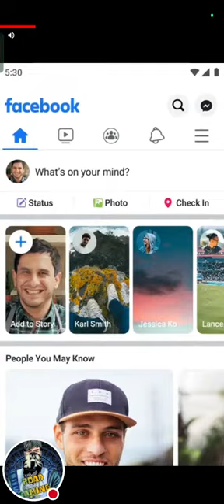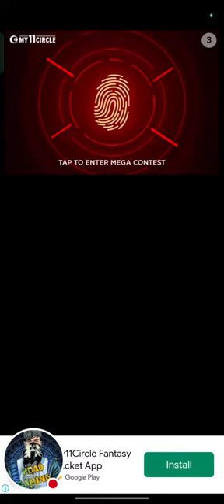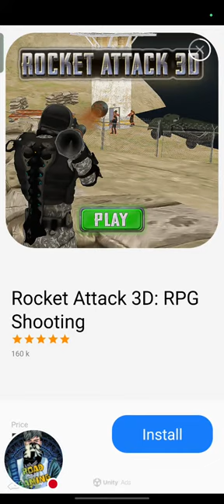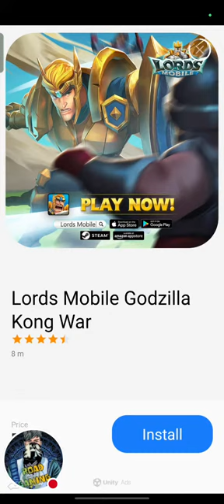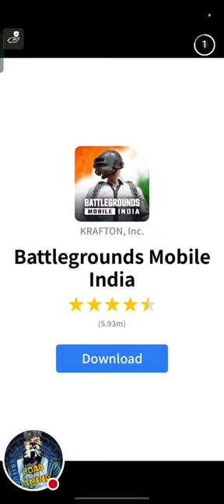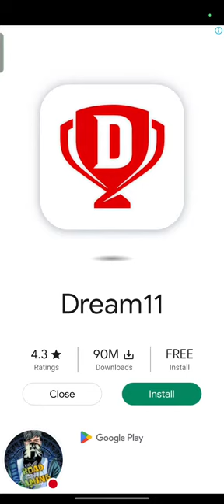Road gaming is live Jay shree ram dosto welcome to my